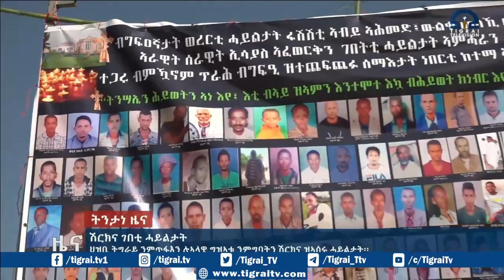ህዝቢ ትግራይ ንምጥፋእን ሉኣላዊ ግዝኣቱ ንምግባትን ሽርክና ዝኣሰሩ ሓይልታት፡፡